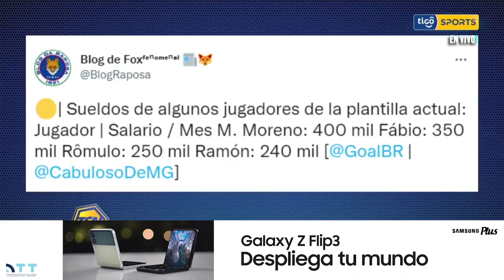Sale a la luz lo que es ser el sueldo de Marcelo Martins, siendo el mejor pagado del Cruzeiro.